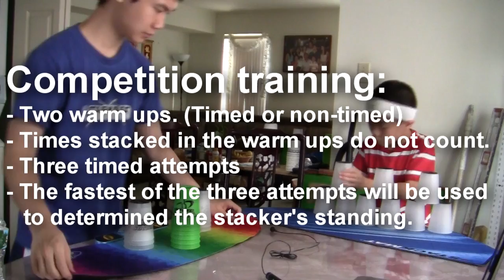StackDuel: Zhewei vs. Kelvin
Zhewei and Kelvin competes in a series of competition training to determine who is faster. It is obviously unfair if they both did the same stack because Zhewei is much faster so Zhewei did the 3-6-3 while Kelvin did the 3-3-3. Watch to find out who will win!

Make sure to tell me what you think about this video! If you like it, we might do another one with a different stack!